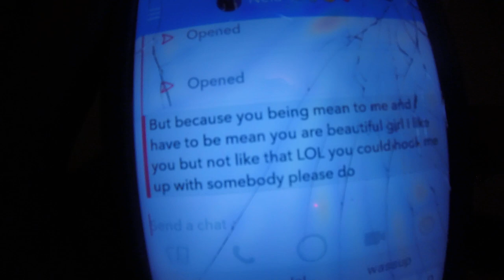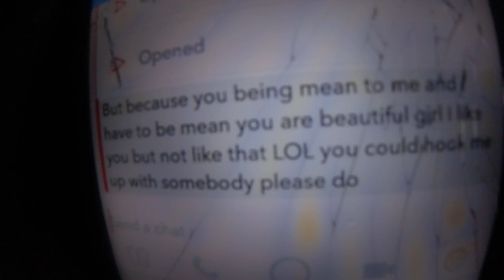day with ethen LFX with the go pro